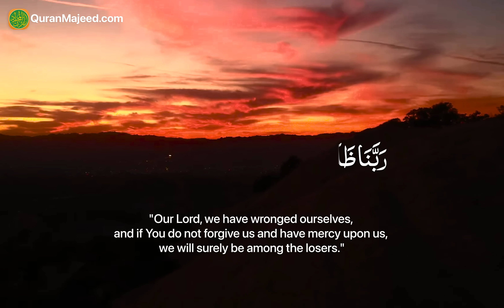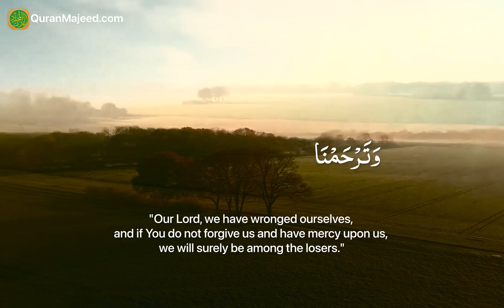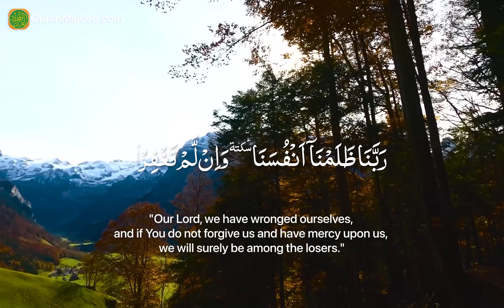Rabbanaa Zalamnaaa Anfusanaa | Full Dua | x10 | Surah Al-Araf : 7:23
Rabbana Dua 20 | By Farooq Ul Hasan | Quran With English Translation (HD)
Quran Majeed App